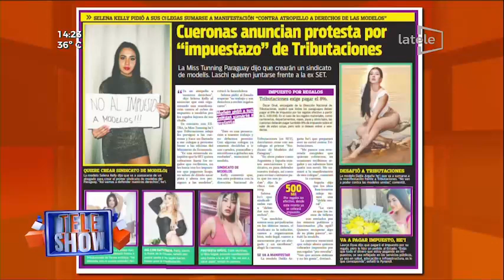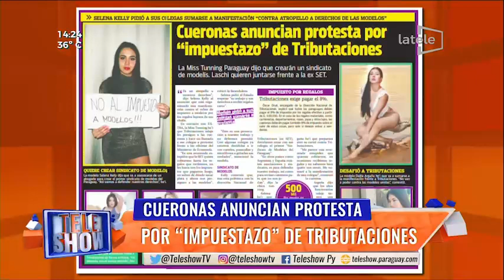Cueronas anuncian protesta por impuestazo de tributaciones 22 12 23